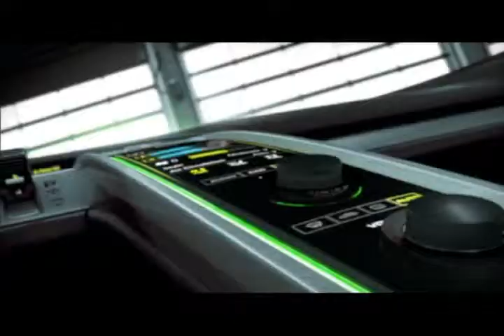Porsche 918 Spyder Concept at Geneva Motor Show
Porsche presents a high-performance mid-engined concept sports car with ultra-efficient, low-emission drive technology. With the release of the 918 Spyder, the company is further increasing its competence in hybrid technology. The prototype combines high-tech racing features and electro-mobility to offer a fascinating range of qualities.